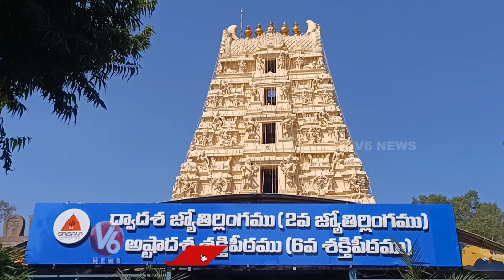Laddu Prasadam Making In Srisailam Temple | AP | V6 News